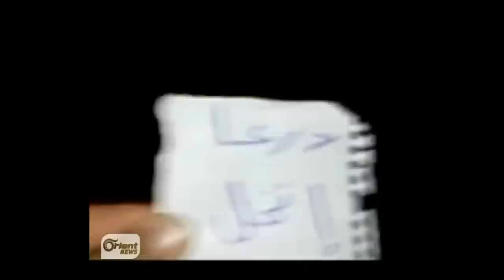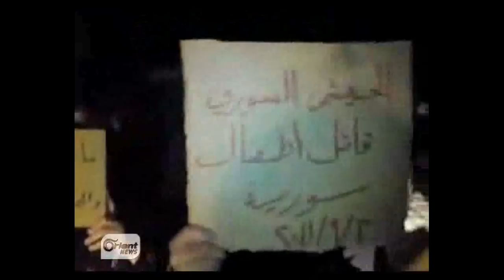درعا استمرار التظاهر حتى سقوط النظام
AH